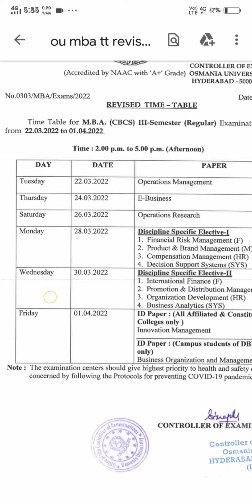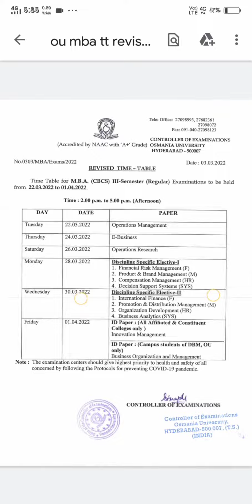OU MBA(CBCS) Revised 3rd Sem Exam Time Table